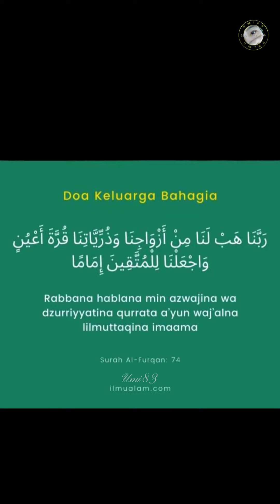14 Cara Disayang Suami Menurut Islam